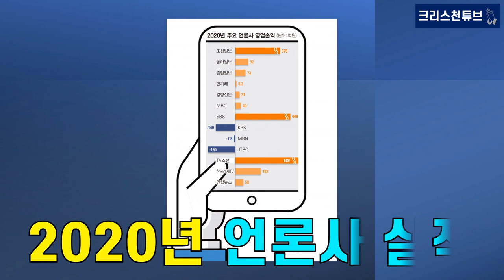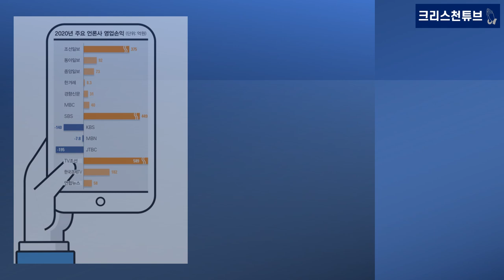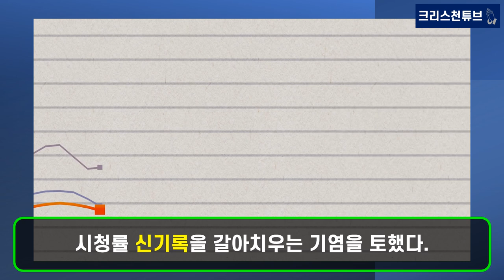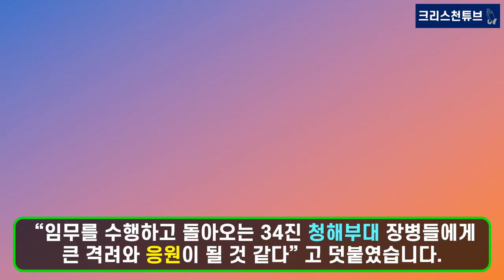[기독교 연예인] 크리스천 김희재를 위한 치유 기도! 미스터 트롯 TOP6 위기! TV조선 비상사태! 장민호, 영탁, 김희재 확진! 멤버들 자가 격리와 '뽕숭아 학당' 결방!